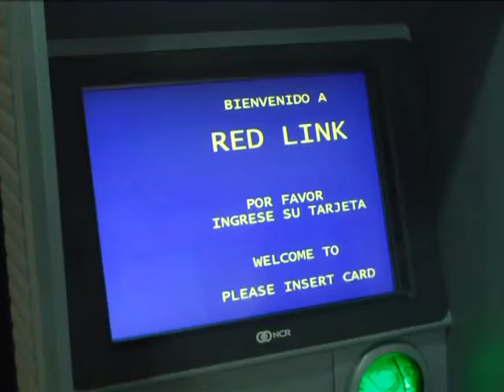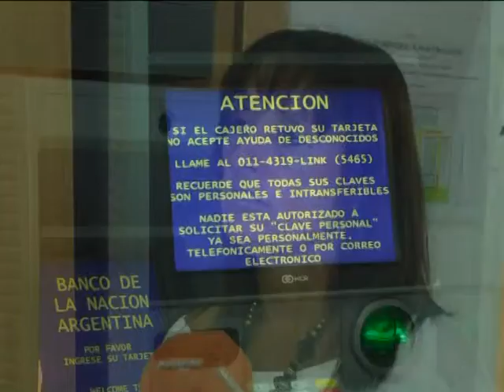Alto Constituciòn ahora tiene Red Link